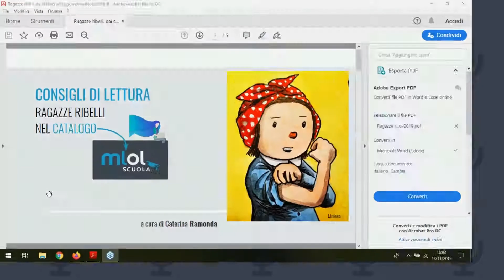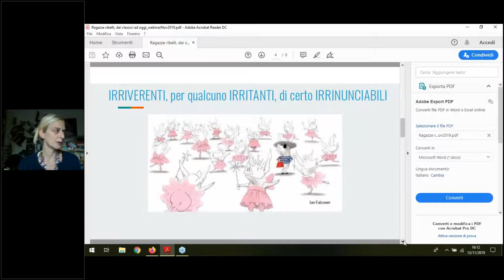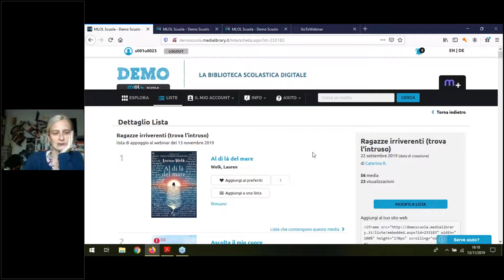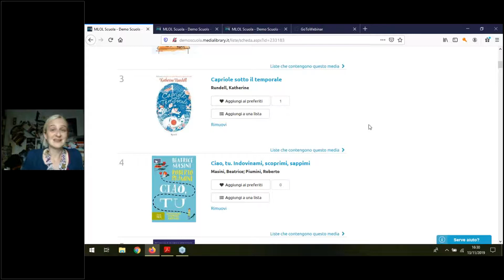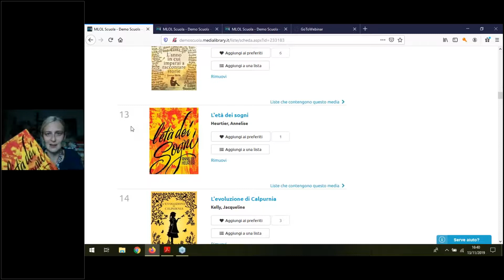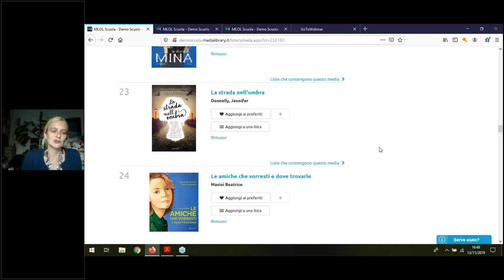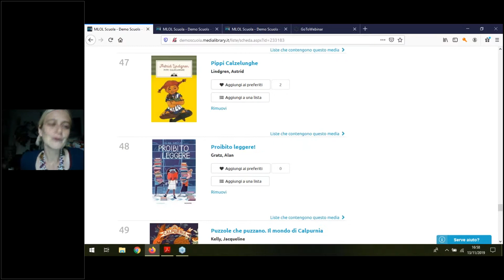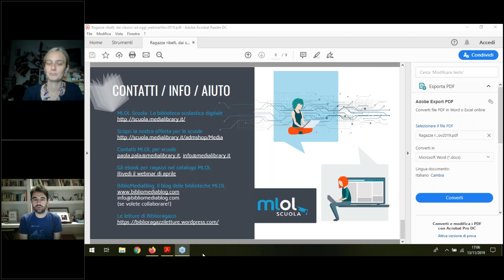Ragazzine ribelli, dai classici a oggi (con Caterina Ramonda)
Caterina Ramonda cura un nuovo webinar rivolto a bibliotecari e insegnanti in cui approfondirà ancora una volta il catalogo degli ebook MLOL Scuola (e dunque anche MLOL). Ragazzine ribelli, protagoniste un po' fuori dagli schemi e anticonvenzionali, per un percorso di lettura per tutte le età (dalla Primaria alle Superiori) che parte da classici come Pippi Calzelunghe e arriva a libri recenti. Un incontro anche stavolta imperdibile.